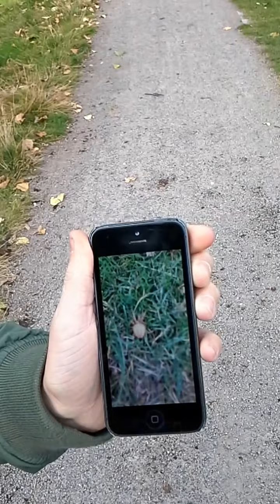Natuur film #2 sinaasappelspin!!